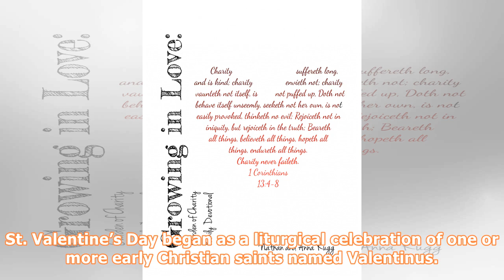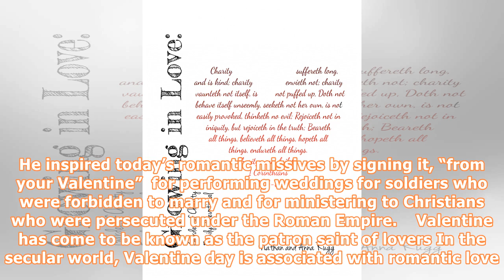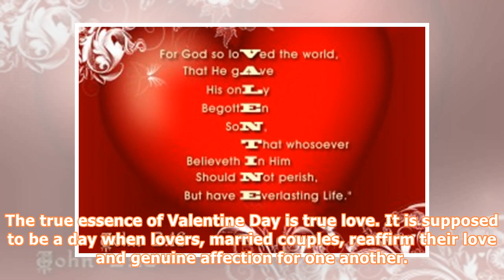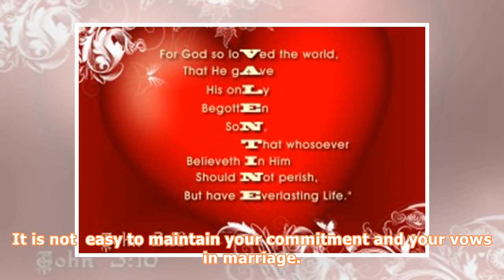The True Meaning of Valentine Day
By Msgr. Gabriel Osu Valentine’s Day or the feast of Saint Valentine for this year comes up on February 14, 2018, the same day with Ash Wednesday. Because of the sacredness and significance of the Ash Wednesday, however, this year’s Valentine for Catholics who wished to mark it, was marked days ahead of the Ash Wednesday. St. Valentine’s Day began as a liturgical celebration of one or more early Christian saints named Valentinus. A popular hagiographical account of Saint Valentine of Rome states...